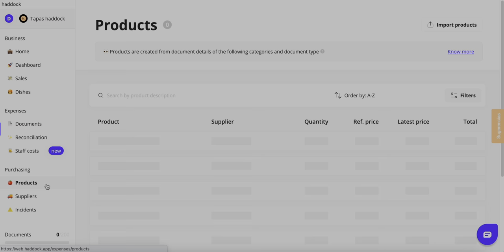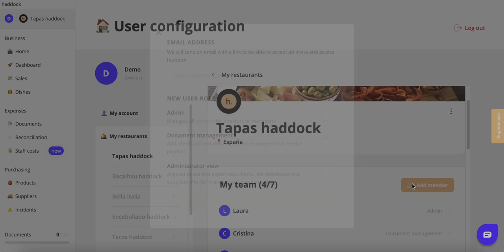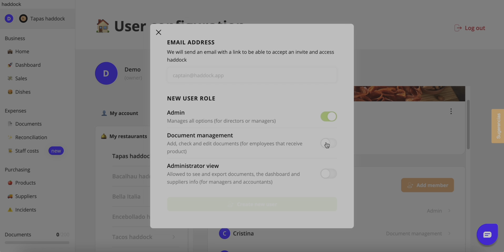Discover haddock ✨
How does our platform and its functionalities work? 🤔 We explain it to you in this video! 🙌